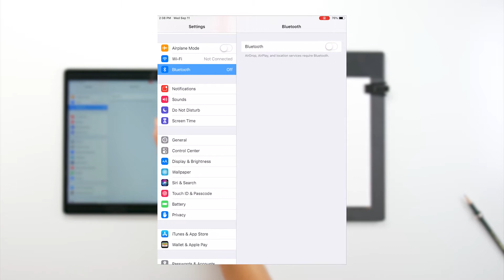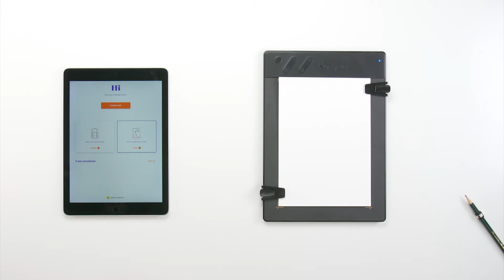[DE] Repaper - Verbindung